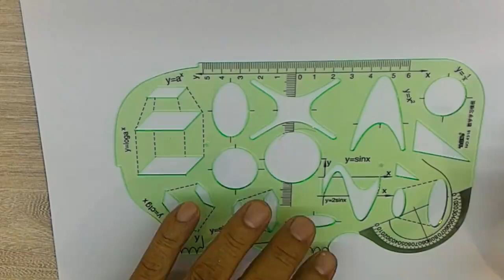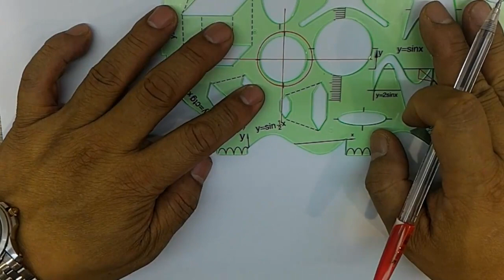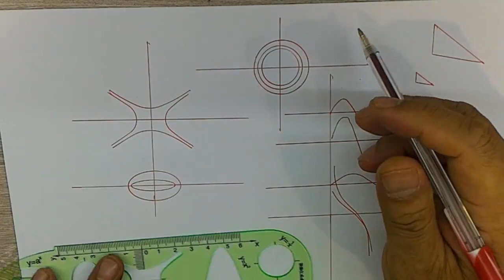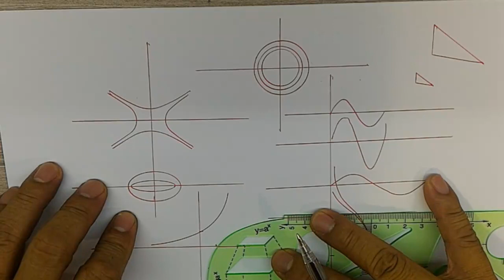大象尺的使用